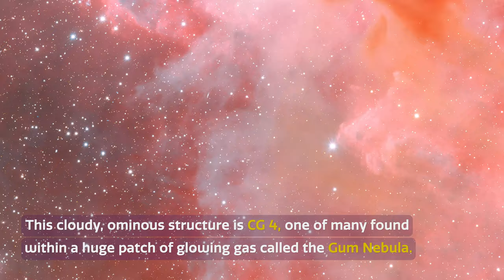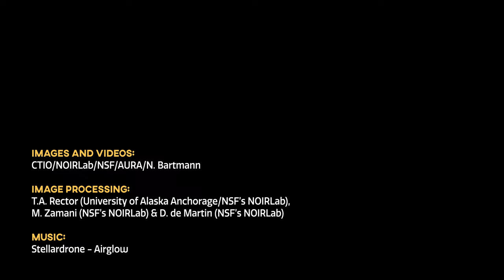Cosmoview Episode 81: Dark Energy Camera Spies Cometary Globule Reaching for the Stars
This cloudy, ominous structure is CG 4, a cometary globule nicknamed ‘God’s Hand’. CG 4 is one of many cometary globules present within the Milky Way, and how these objects get their distinct form is still a matter of debate among astronomers. Its dusty head and long, faint tail vaguely resemble the appearance of a comet, though they have nothing in common. Astronomers theorize that cometary globules get their structure from the stellar winds of nearby hot, massive stars. This image was captured by the Department of Energy-fabricated Dark Energy Camera on the U.S. National Science Foundation Víctor M. Blanco 4-meter Telescope at Cerro Tololo Inter-American Observatory, a Program of NSF NOIRLab.

Credit:
Images and videos: CTIO/NOIRLab/NSF/AURA/N. Bartmann